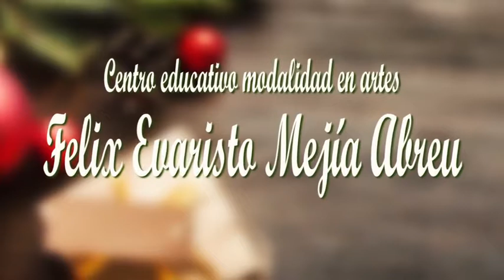La Navidad de Rosa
Cortometraje 5toA Multimedia